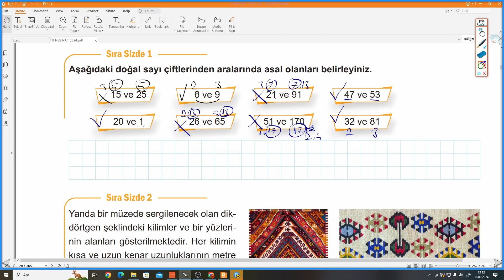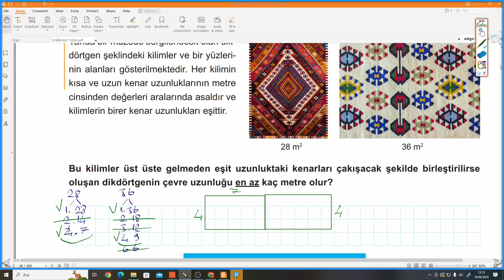8.SINIF MEB MATEMATİK DERS KİTABI S.28 SIRA SİZDE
MEB Yayınları 8.Sınıf Matematik Ders Kitabı S.28 SIRA SİZDE ile devam ediyoruz.

meb yayınları
ders kitabı